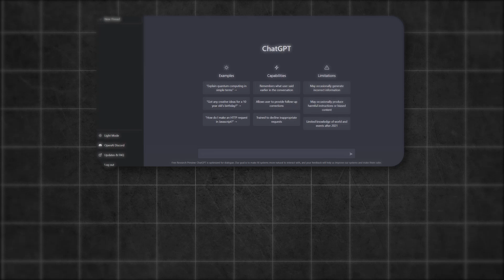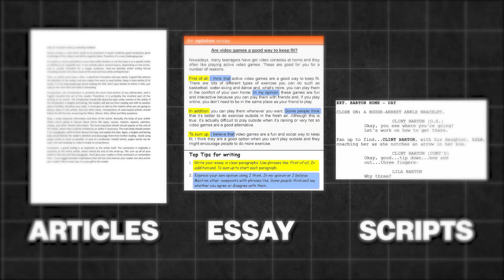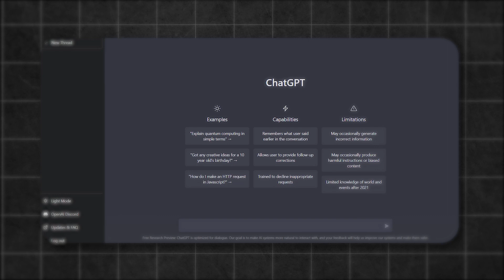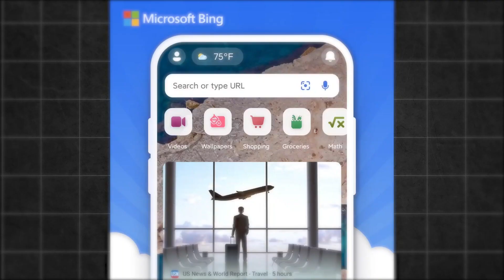AI Replace Content Writers | Chat GPT vs Google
Chat GPT 4 vs Google | Is The Content Writer in DANGER?

What is ChatGPT 4? Can you earn money from ChatGPT? OpenAI's Chat GPT 4 Explained. What is OpenAI? Who Founded open AI? ChatGPT is trending currently as OpenAI's AI Chat Bot went live to the public. Is chatgpt a threat to Google and content writers? We will talk about it today.

✨Enroll in our ChatGPT Masterclass now! 🎓